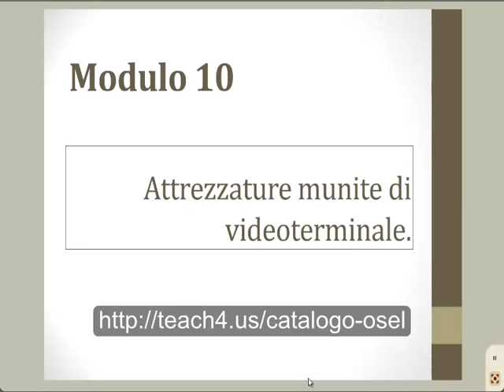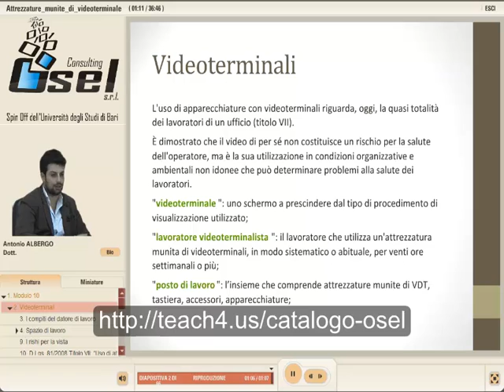Corso online Sicurezza sul lavoro - Anteprima del Modulo 10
Il corso, previsto dal D.Lgs. 81 del 2008, è rivolto a tutti i lavoratori presenti in azienda per la loro formazione e informazione.
Al termine del corso online conoscerai tutti gli aspetti rilevanti della normativa sul lavoro, necessari nella gestione della tua azienda, della tua scuola o per la tua professione:
- Legge 81/08: aspetti normativi
- Diritti e doveri dei lavoratori
- Le responsabilità del Datore di Lavoro, dei Dirigenti e dei Preposti
- Movimentazione manuale dei carichi
- Utilizzo dei dispositivi di protezione individuali e collettivi